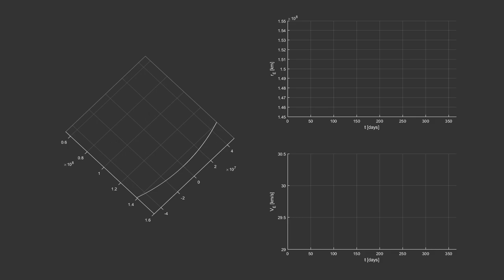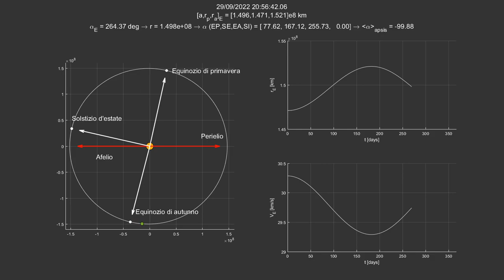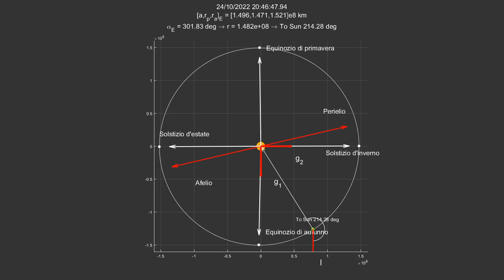Lecture 3 - Seasons - Heliocentric ecliptic reference frame and Greenwich right ascension at epoch